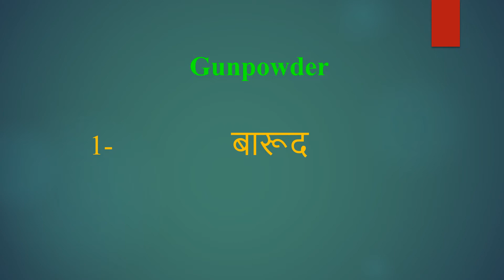Gunpowder meaning in Hindi | Gunpowder ka kya matlab hota hai | daily use English words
इस वीडियो में आप Gunpowder का हिंदी में मतलब समझेंगे और साथ में Gunpowder  का pronunciation भी सीखेंगें यानि की आप Gunpowder के अर्थ के साथ साथ ये भी सीखेंगें की Gunpowder को कैसे बोले या Gunpowder को बोलने का सही तरीका क्या है

Let’s learn Hindi Meaning of Gunpowder

Gunpowder meaning in english

Gunpowder Meaning in Hindi हिंदी में मतलब

Hindi Translation of Gunpowder

Gunpowder Meaning in Hindi Gunpowder का मतलब हिंदी में

Gunpowder Meaning in Hindi, Definition of Gunpowder in Hindi

Gunpowder Meaning Hindi Matlab Kya Hai Translate

Gunpowder का हिंदी क्या होता है

Gunpowder meaning in Hindi and English Gunpowder का अर्थ हिंदी एवं अंग्रेजी में Gunpowder definition in Hindi and English, Gunpowder की परिभाषा हिंदी एवं अंग्रेजी में, Gunpowder का मतलब, Gunpowder माने क्या, Gunpowder mane kya, Gunpowder  ka matlab This video is showing answer of Gunpowder  What is meaning of Gunpowder in Hindi? इस video पर प्रश्न  Gunpowder का मतलब हिंदी में क्या होता है? का उत्तर दिया गया है|, This video is showing answer of Gunpowder What is meaning of Gunpowder in English  इस पेज पर प्रश्न  Gunpowder का मतलब अंग्रेजी में क्या होता है का उत्तर दिया गया है

pronunciation of Gunpowder
English pronunciation of Gunpowder
how to pronounce Gunpowder